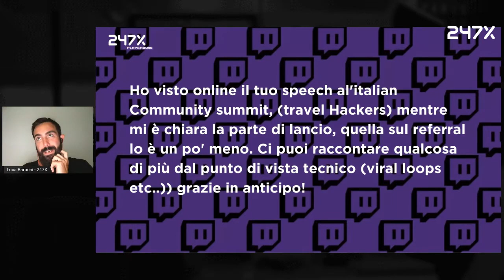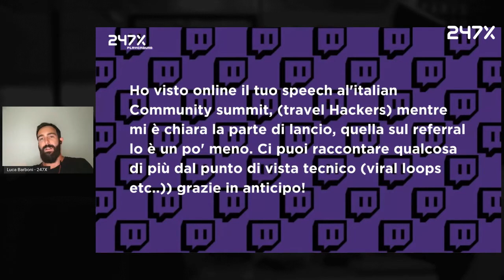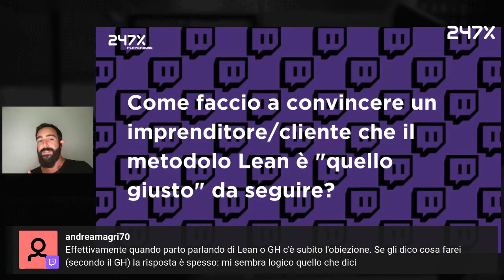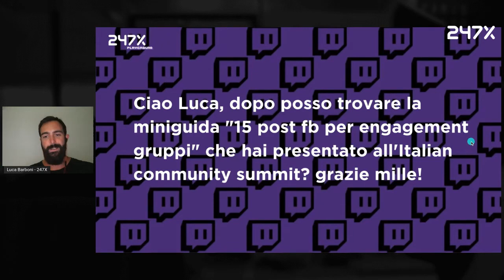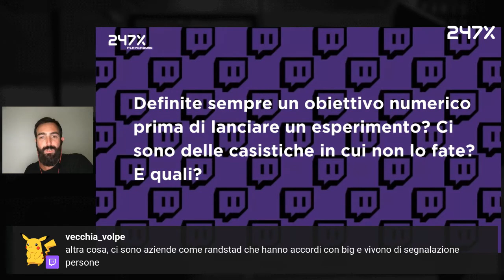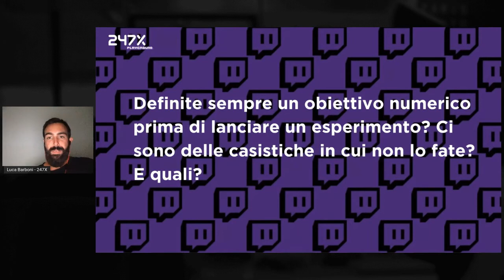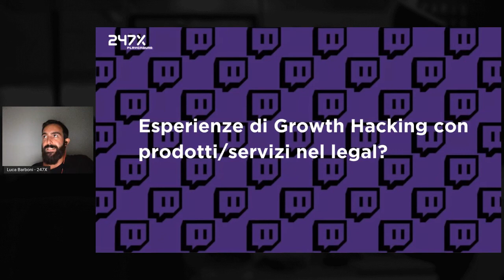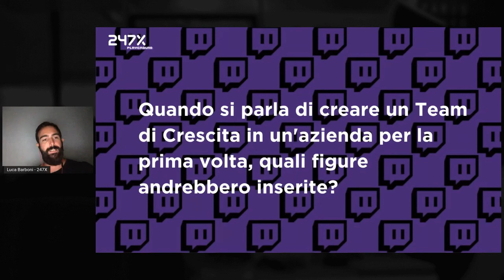A.M.A. su Business & Growth Hacking con Luca Barboni | Episodio 8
Referral Programs | Smart Working | Lean Startup | e molto altro!
Ottieni un team di growth hackers pronti a far crescere il tuo business grazie all'unica agenzia italiana partner di growthhackers.com

[TL:DR] QUI PUOI NAVIGARE IL VIDEO PER ARGOMENTI 👇

00:00 - Welcome!
1:52 - Il Referral del caso Travel Hackers
9:38 - Corso sul Growth Hacking in Portogallo
13:07 - Convincere che il Metodo Lean è quello "giusto"
20:31 - 15 Post FB per engagement gruppi
21:55 - Diversificazione del processo di reclutamento
24:56 - Esperimenti ed obiettivi numerici
38:46 - Tips & Tricks di Public Speaking
43:26 - Growth Hacking nei prodotti/servizi legal
49:50 - Figure da inserire in un team di crescita
52:53 - Saluti Finali

A = Ask
M = Me
A = Anything

   Cos'è un AMA?
A.M.A. sul Growth Hacking è in format in cui Luca Barboni, Founder & Head of Growth @ 247X, risponde a domande su Business, Marketing, Imprenditoria e molto altro, ricevute durante la settimana.

Vorresti anche tu fare una domanda o suggerire un tema da trattare nei nostri contenuti?

   Cos'è 247X?
247X è l'unica agenzia italiana di growth hacking ad essere partner di growthhackers.com, l'azienda fondata dalla persona che si è letteralmente "inventata" questo mestiere: Sean Ellis. Aiutiamo le aziende a scalare utilizzando la sperimentazione veloce e l'analisi dei dati.

   Chi è Luca Barboni?
Autore, Imprenditore, Growth Hacker. Founder & Head of Growth @ 247X. Autore del 1° libro italiano sul Growth Hacking. 500startups Alumni. Ha formato +6000 persone in Italia su Digital Marketing e Imprenditoria Digitale.